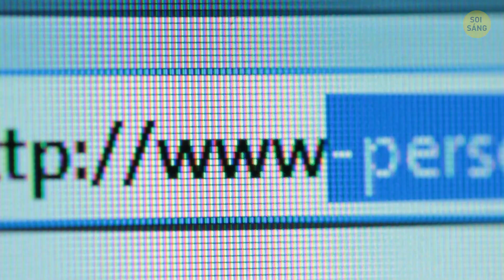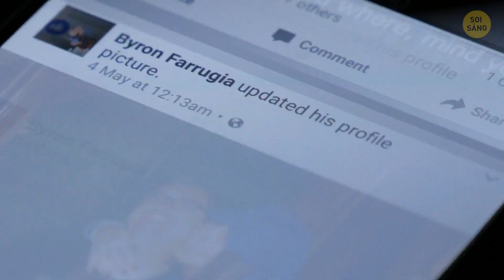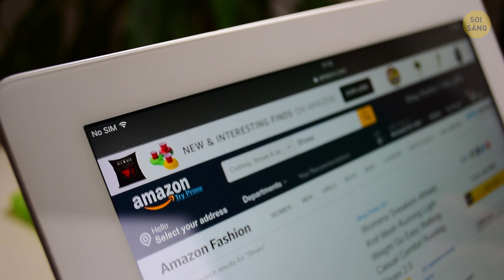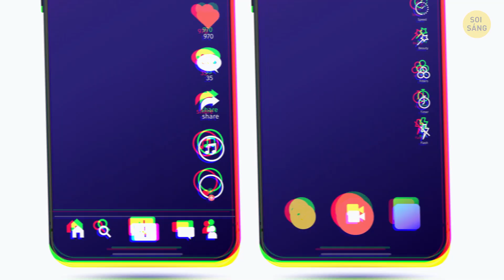Thế Hệ Alpha Sẽ Vượt Trội Hơn Hẳn Chúng Ta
Thế hệ Alpha là gì? Và Thế hệ Alpha sẽ ra sao? Bùng nổ trẻ sơ sinh, thế hệ thiên niên kỷ, Thế hệ Z… và giờ, Thế hệ Alpha, hay còn gọi là Thế hệ internet. Được sinh ra từ 2010 |đến 2025, Thế hệ internet sẽ sớm đạt 2 tỷ người. Điều gì khiến họ khác biệt? Many of them were born the same year as iPad and Instagram. 90% of the iGen kids learn to handle a tablet by the age of 2.
Họ mong chờ thế giới sẽ được điều chỉnh theo nhu cầu và sở thích của họ. Alpha tiêu thụ hàng tấn thông tin mỗi ngày. Để xử lý lưu lượng này, bộ não của họ phải lọc thông tin. Chỉ mất vài giây để thế hệ mới quyết định xem nội dung có đáng chú ý hay không. Họ có kỹ năng tư duy phản biện tuyệt vời và không lãng phí thời gian vào những thứ ít quan trọng.

Charles Bolden - Quản trị viên NASA chúc mừng Musk: Từ NASA/Bill Ingalls

Hoạt hình được tạo bởi Soi Sáng.